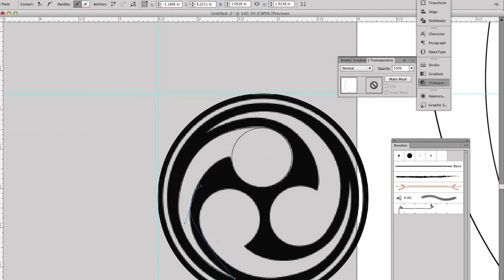Vlog Jigoro Kano Speed Painting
Jigoro Kano Speed Painting, vlog.

Wikipedia:
Kanō Jigorō was a Japanese educator and athlete, the founder of Judo. Judo was the first Japanese martial art to gain widespread international recognition, and the first to become an official Olympic sport.

Born: December 10, 1860, Hyōgo Prefecture, Japan
Died: May 4, 1938
Education: University of Tokyo
Books: Mind Over Muscle: Writings from the Founder of Judo, Judo (jujutsu), Kodokan Judo, Judo Kodokan: la bible du judo
Organizations founded: Kodokan, Nada High School
Martial arts: Jujutsu, Judo

Tools:
Artist Loft Watercolor paint
Water Brush - Sakura Koi